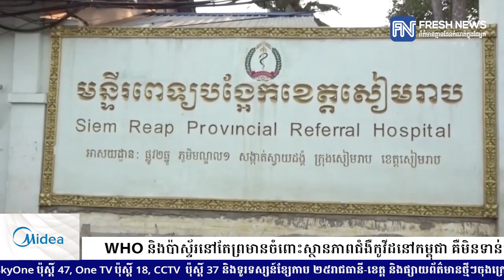WHO និងប៉ាស្ទ័រនៅតែព្រមានចំពោះស្ថានភាពជំងឺកូវីដនៅកម្ពុជា គឺមិនទាន់ធូរស្រាល...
WHO និងប៉ាស្ទ័រនៅតែព្រមានចំពោះស្ថានភាពជំងឺកូវីដនៅកម្ពុជា គឺមិនទាន់ធូរស្រាលនៅឡើយទេ
* រាយការណ៍ព័ត៌មានដោយកញ្ញា តាំង វិគី និងអ្នកនាង កេត សត្យា ,ទូរទស្សន៍ Fresh News